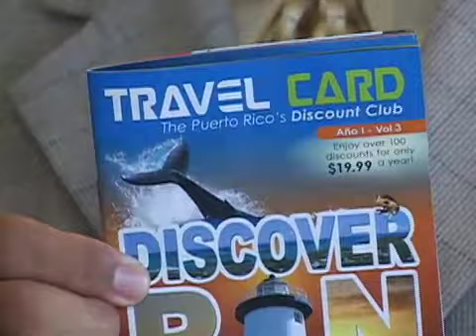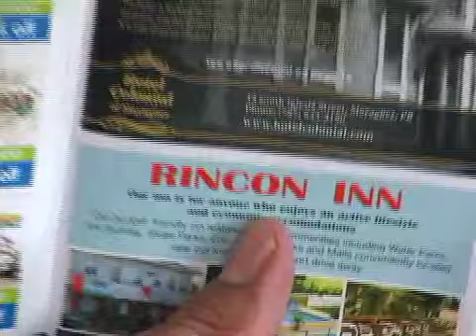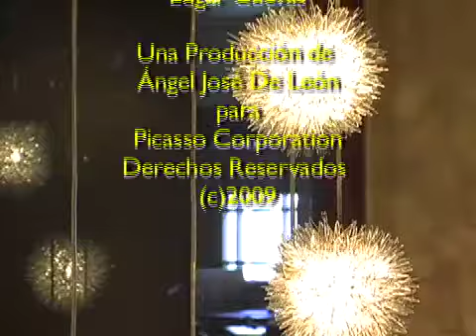Buen Viaje - Travel Card